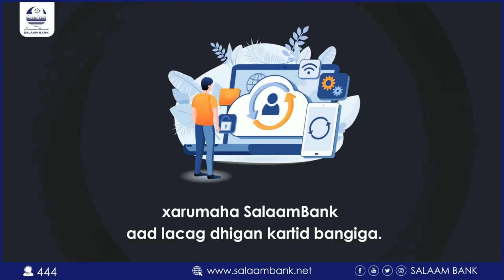Isuduwaha Wasaarada Ciyaaraha iyo Dhalinyarada Gobolka Mudug